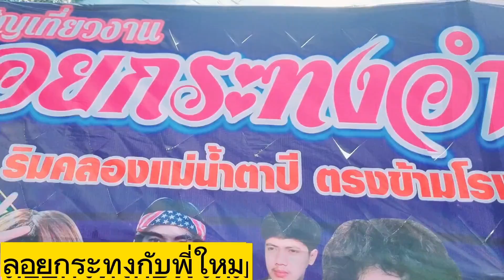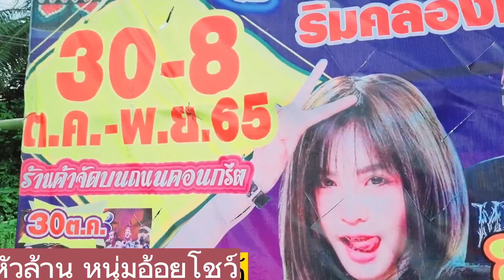ลอยกระทงกับพี่ใหม-หัวล้าน หนุ่มอ้อยโชว์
:ชวนน้องมาลอยกระทง อ.พระเเสง จสุราษฏร์